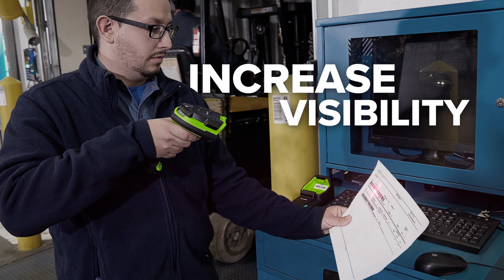Zebra 3600 Series Ultra Rugged Scanners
Built to out-class its competition in scanning performance, you get advanced scanning technology that enables the first-time every time capture of bar codes faster, farther and in practically any condition — under shrinkwrap or damaged, dirty or poorly printed. And with six models to choose from, there is a 3600 model designed to meet the specific scanning needs in your warehouse or manufacturing plant.

ULTRA-RUGGED DESIGN

Just how rugged is the 3600 Ultra-Rugged Series? When it comes to industrial strength, nobody does it better. In fact, the 3600 Series offers the most indestructible design available today, with the highest drop, tumble and sealing specifications for comparable devices. All scanners in this family offer an 8 ft. 2.4 m drop specification that is 23 percent more durable than any other scanner in this class. These scanners continue to operate reliably — even after 5,000 tumbles. The corded and cordless models are the only scanners in this class that are dust-tight, sprayproof and waterproofed to IP67. And only the 3600 Series offers an IP65-sealed cradle for a complete rugged cordless solution.